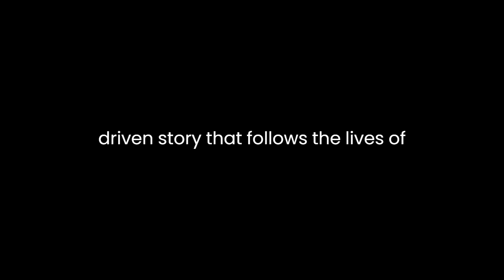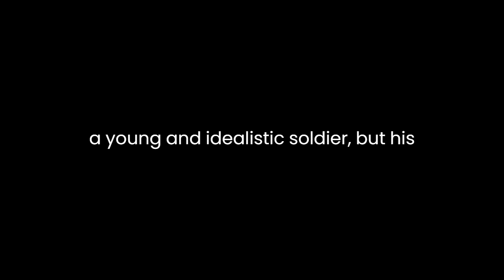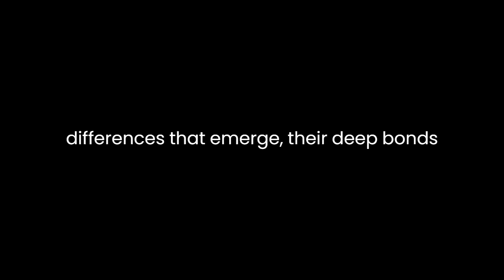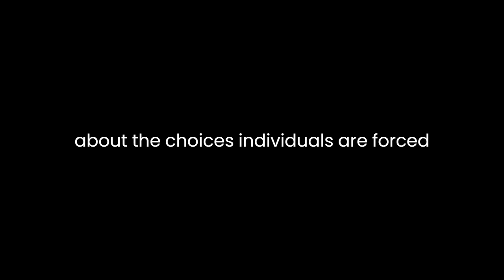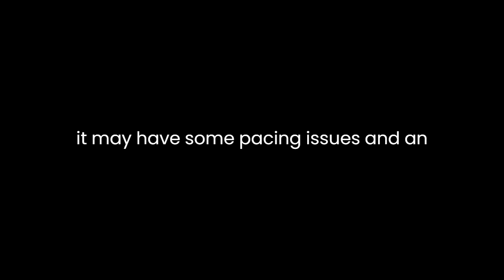"23651" By David Halberstam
"23651" by David Halberstam is a gripping novel that delves into the complexities of human nature, the impact of war, and the enduring bonds of friendship. Set against the backdrop of World War II, the novel offers a poignant exploration of the human spirit and the choices people make in the face of adversity.At its core, "23651" is a character-driven story that follows the lives of four friends who find themselves on opposing sides of the war. The title, "23651," refers to the identification number assigned to one of the main characters, Max, when he becomes a prisoner of war in a German camp. The novel is a powerful exploration of the personal and moral struggles faced by Max and his friends as they navigate the challenges of wartime.One of the novel's strengths is its well-developed characters. Each of the four friends—Max, John, Sarah, and David—is distinct and multi-dimensional. Max, the central character, undergoes a profound transformation throughout the story. Initially, he is a young and idealistic soldier, but his experiences as a POW force him to confront the harsh realities of war. Halberstam skillfully depicts Max's inner turmoil as he grapples with the moral dilemmas posed by his captors and the choices he must make to survive. Max's evolution from innocence to disillusionment is a central theme of the novel, and Halberstam handles it with great sensitivity.The novel also explores the theme of friendship in the most challenging of circumstances. Max and his friends are separated by war, with John and David serving in the American military while Sarah works as a nurse in Europe. Despite the physical distance and the ideological differences that emerge, their deep bonds of friendship remain intact. This theme of enduring friendship adds an emotional depth to the story and underscores the idea that human connections can transcend even the most dire circumstances.Halberstam's writing is evocative and immersive, transporting the reader to the battlegrounds of World War II and the stark confines of the German POW camp. His descriptions are vivid, and he effectively captures the horrors of war and the psychological toll it takes on the characters. The novel's pacing is deliberate, allowing the reader to fully absorb the emotional weight of the events unfolding on the page.In addition to its exploration of character and friendship, "23651" also delves into the moral ambiguity of war. It raises thought-provoking questions about the choices individuals are forced to make when their lives are at stake. Max's interactions with his German captors, particularly his complex relationship with a sympathetic guard named Karl, highlight the moral gray areas that emerge during times of conflict. These interactions provide a nuanced perspective on the humanity that can exist even in the midst of war.While "23651" is a powerful and moving novel, it is not without its flaws. Some readers may find the pacing to be slow at times, as the narrative meanders through Max's experiences in the POW camp. Additionally, the novel's ending may leave some questions unanswered, as it intentionally leaves room for interpretation and reflection.In conclusion, "23651" by David Halberstam is a thought-provoking and emotionally resonant novel that explores the complexities of war, friendship, and the human spirit. Through well-developed characters and evocative writing, Halberstam invites readers to contemplate the moral dilemmas faced by individuals in wartime and the enduring bonds that connect us all. While it may have some pacing issues and an enigmatic ending, the novel's overall impact is undeniably profound. "23651" is a testament to the enduring power of storytelling and its ability to shed light on the darkest corners of human experience.